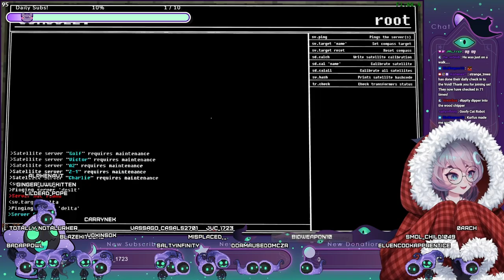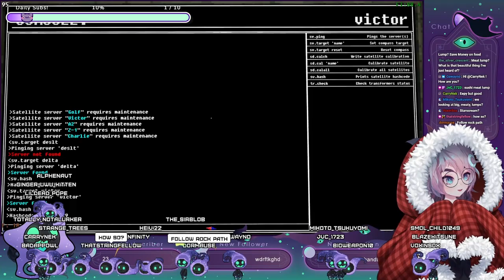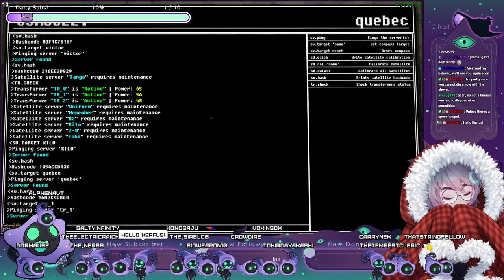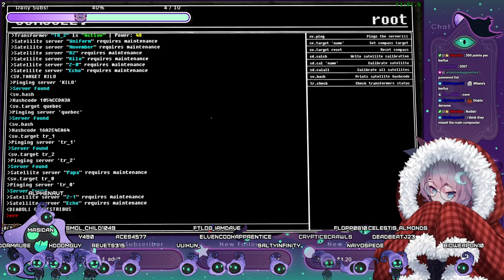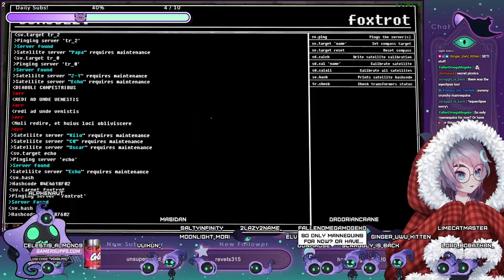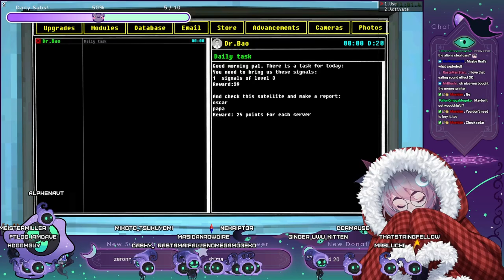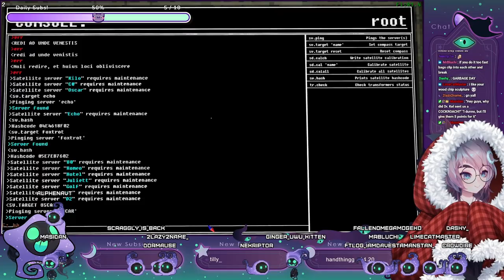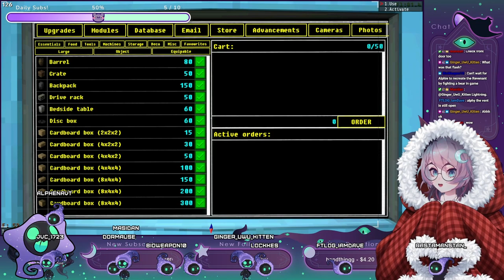Alphena Plays VOICES OF THE VOID (Part 6)